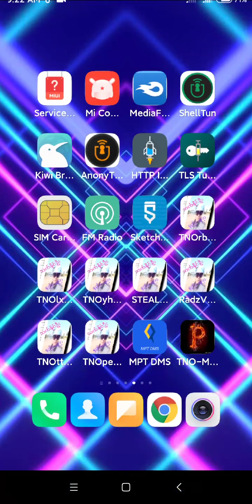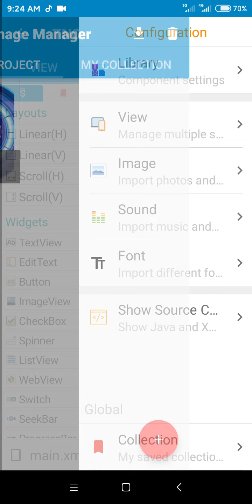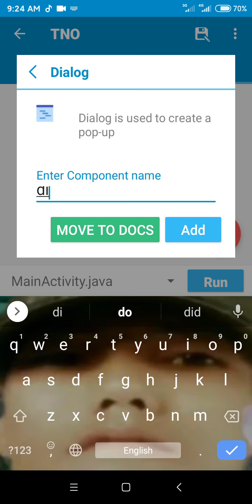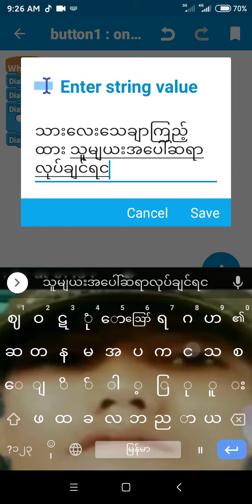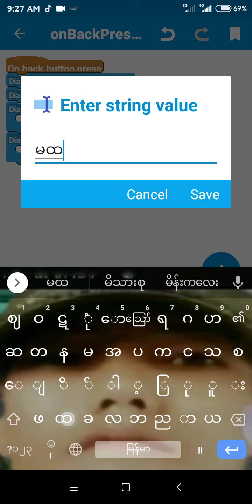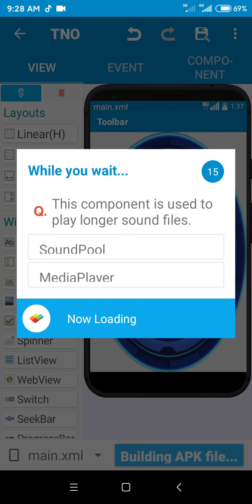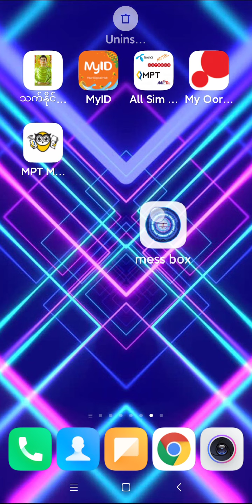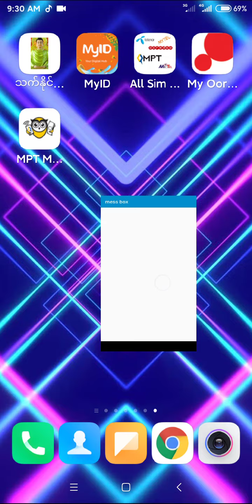Thet Naing Oo-Dialog box ရေးနည်း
အခြေခံဆော့ဝဲလ်